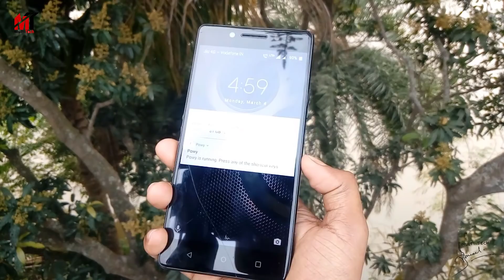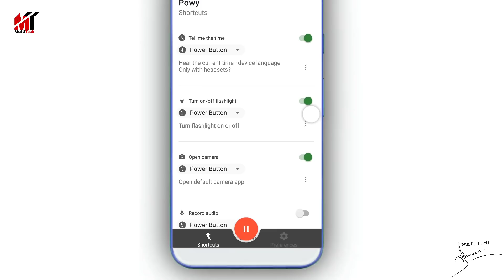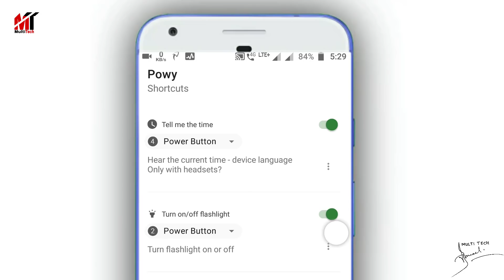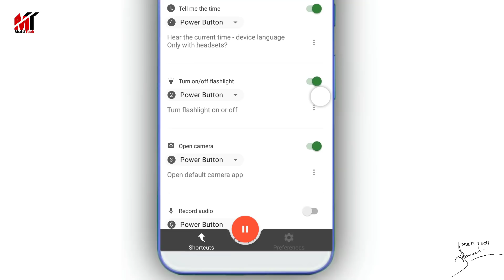Power Button এ 5বার চাপ দিন তারপর মজা দেখুন|Power Button Secret Tricks that You must try.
Power button shortcut to open camera, turn flashlight, hear time, Tasker task

Powy allows you to have access to various configurable shortcuts just by pressing the power button.
Now you can also fire Tasker tasks through your power button.

►MY GEARS:

Mini Tripod